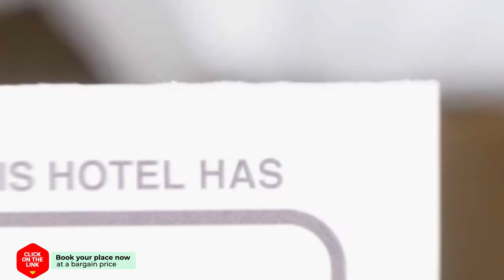ibis budget Stein Maastricht hotel review | Hotels in Stein | Netherlands Hotels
ibis budget Stein Maastricht hotel video review. Hotels in Stein, european 3 stars hotels.